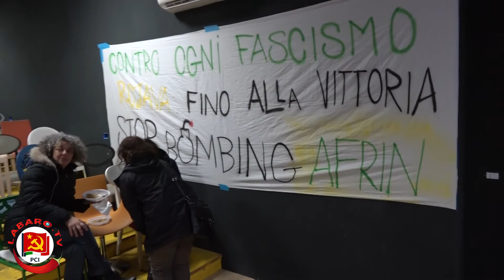Associazione Fuori dal GRA - Intervista alla nuova realtà di Labaro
Sono ragazzi e ragazze con grande volontà di cambiare le cose. Vogliono dare il loro contributo al cambiamento con iniziative culturali e non su tempi nazionali, internazionali e locali, su Roma e su Labaro.
Lontani da ogni appartenenza partitica, non disdegnano la politica, quella bella, quella che cambia le cose.
Li abbiamo intervistati al teatro Le Sedie, l'unico teatro del quartiere e quartier generale delle loro iniziative, prima dell'evento riguardante i Curdi, la loro storia e le grandi donne che ne fanno parte, guerriere e lottatrici, per questo uccise e perseguitate.
Labaro ha acquisito un valore aggiunto notevole e farà solo che bene.